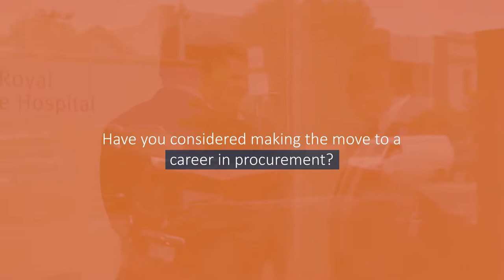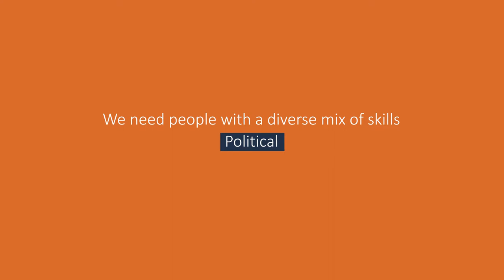Have you considered a career in Territory Government procurement - Lateral Transfers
Do you want a career that will take you places to work on projects and with people around Australia and across the world. At a scale and level of diversity you never thought possible? Have you considered a move to a career in procurement?

Explore the options and opportunities a career in procurement with the NT government offers you today jobs.nt.gov.au